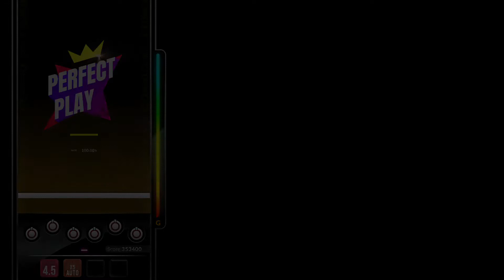[DJMAX RESPECT V] Funky Chups - Forte Escape 6B HD PERFECT PLAY 100.00%